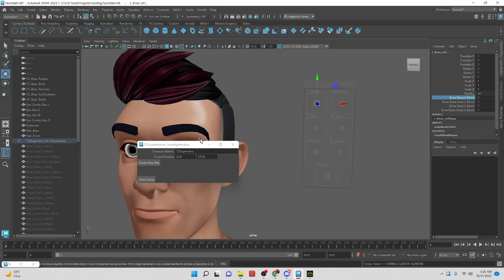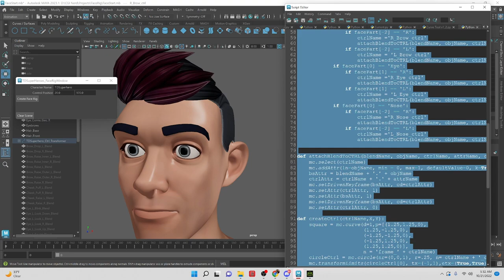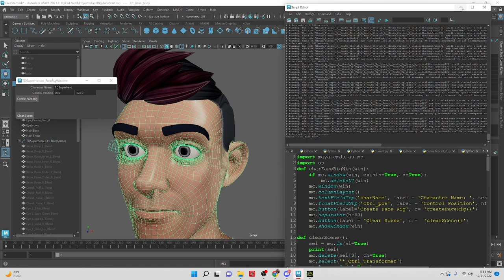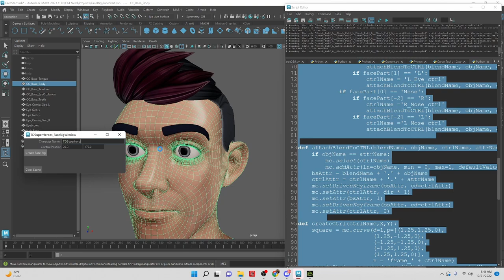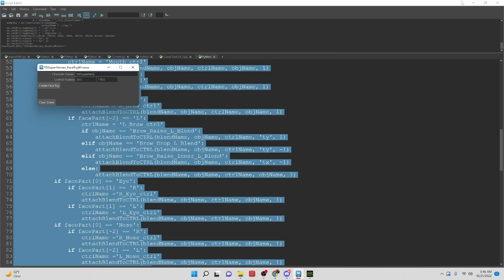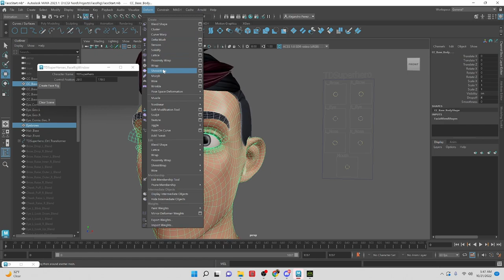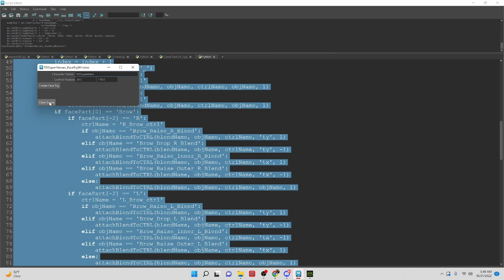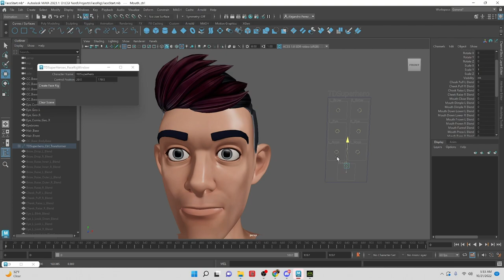Connecting Blend Shapes to Attributes on other objects | Maya Python Tutorial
Chapters

00:00 Intro
00:36 Beginning of Tutorial
02:51 Assigning to the Translate
06:27 Implementing the Direction
07:21 Getting the Items into the Controller
10:19 Filtering Attributes
12:00 Eyebrow Drop
13:30 Right and Left Inner and Outer Raise
16:08 Wrap the Former
 19:45 End of Tutorial and Outro